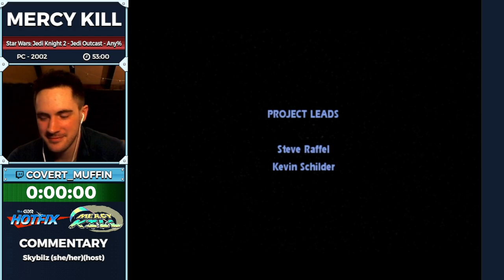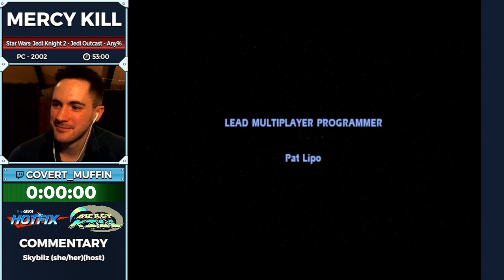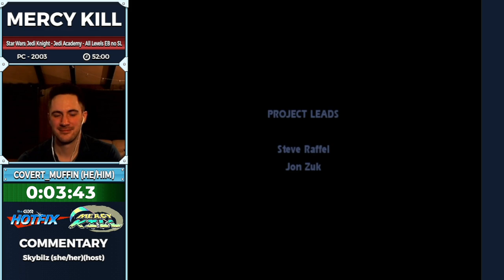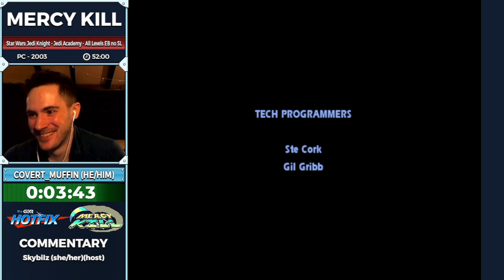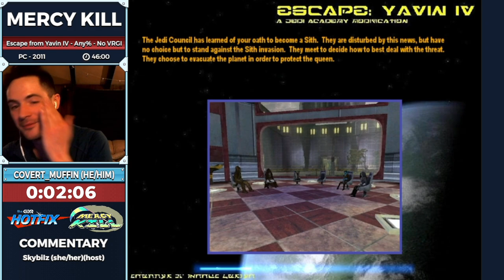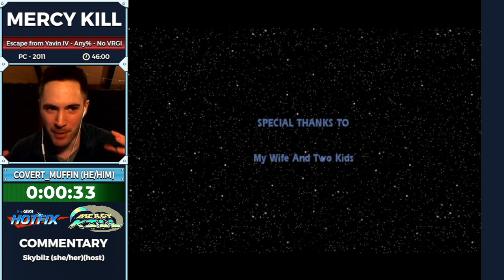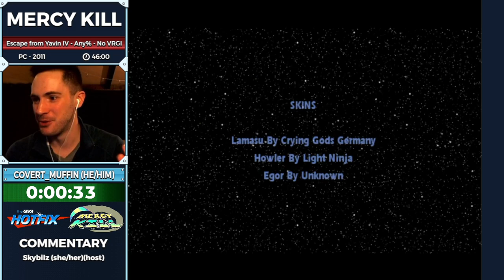Mercy Kill - Star Wars Games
Mercy Kill is about people running their rustiest speedrun in an attempt to beat a very generous estimate set by the runner. Will the run be saved or killed? Find out every other Wednesday at 7pm eastern! This episode aired May 4th, 2022.

Star Wars Jedi Knight II: Jedi Outcast starts at: 6:24
Star Wars Jedi Knight: Jedi Academy starts at 1:03:08
Star Wars - Escape from Yavin 4: The Lost Maps starts at 1:56:14